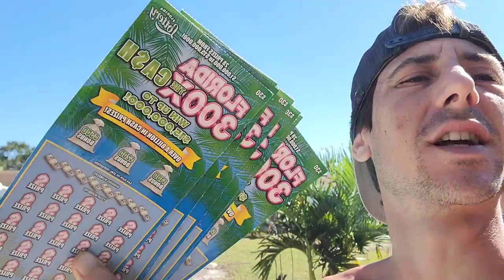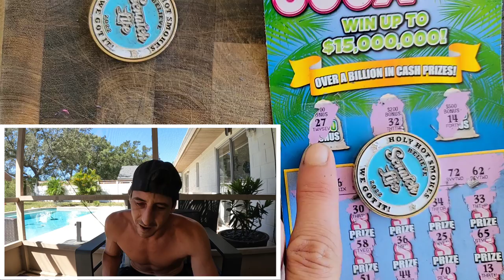I Did It!!! Big Winner on the 300X🚀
Found a Big Winner on the New 300X the Cash Tickets
7 x $30 300X the Cash scratch off tickets from the florida lottery!